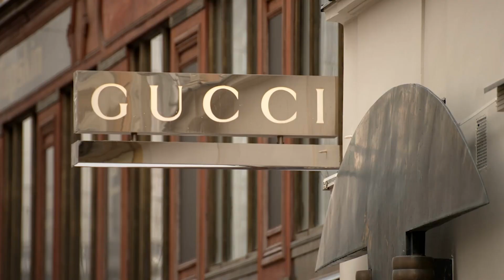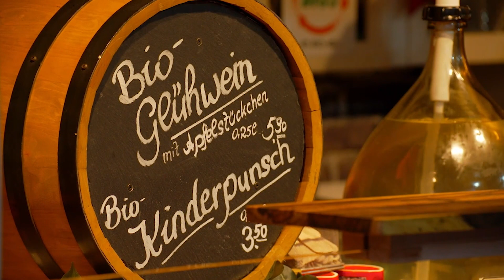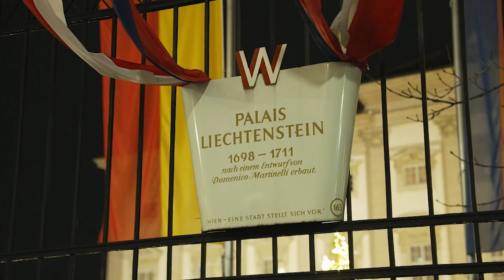Vienna | Getaway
Poh Ling Yeow tucks into the iconic Vienna Schnitzel during a stop on the Scenic Jasper on Getaway 2023.